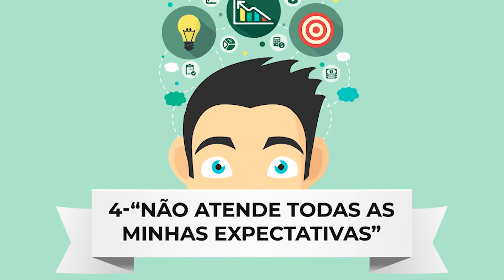🔴 COMO MATAR OBJEÇÕES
Neste vídeo vou te ensinar como matar objeções e vender até 30% a mais com o mesmo esforço.

Vou apresentar 7 objeções comuns nas negociações do dia a dia, que precisamos matar para que o cliente consiga comprar.

Qual a diferença entre produto e oferta?

Fazer a oferta certa, pra pessoa certa no momento certo. Mas como isso Rejiano?

Vem pro vídeo que vou te dar o passo a passo 😉

⚠️Lembre-se: Você quer pintar sua casa de uma única cor? A decisão é somente sua.

Quer chegar no TOPO? Assista com atenção aos nossos conteúdos, aproveita os nossos cursos disponíveis e garanta seu nome da lista de espera da próxima turma do Método NR 👇

Qual assunto gostaria de ver por aqui? 😉

🚀 Até o TOPO